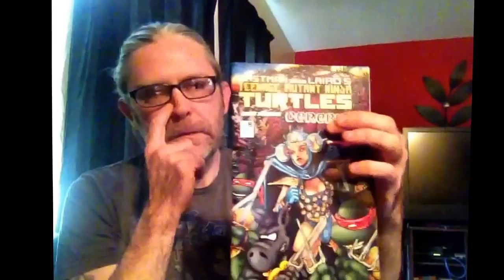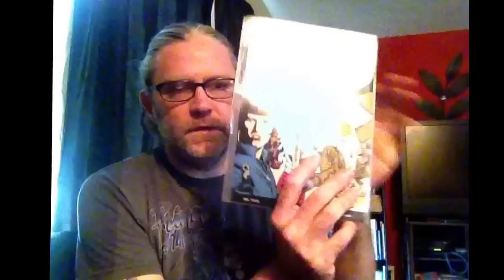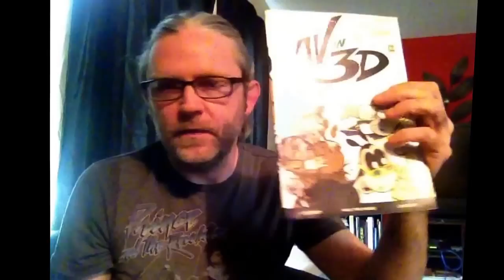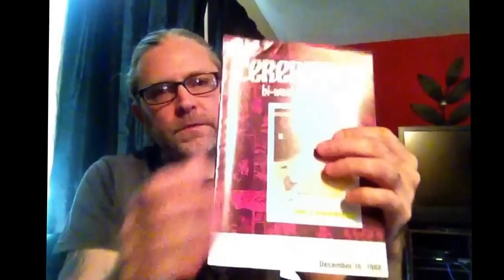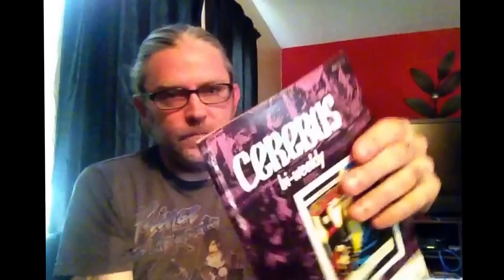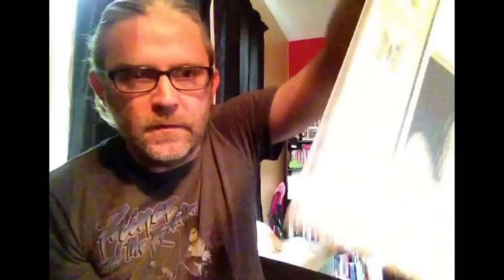Huge eBay haul of damaged books.